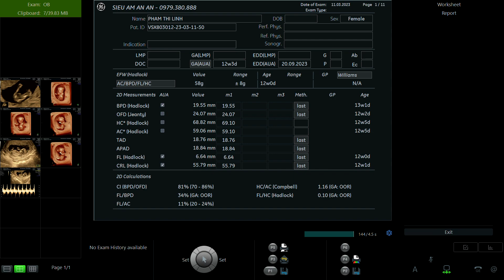PHẠM THỊ LINH 1998 p2